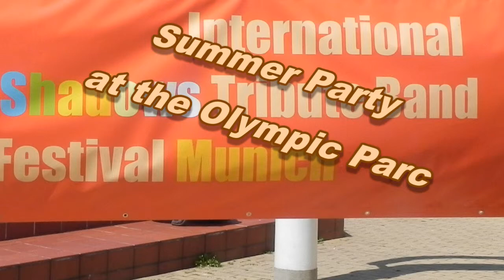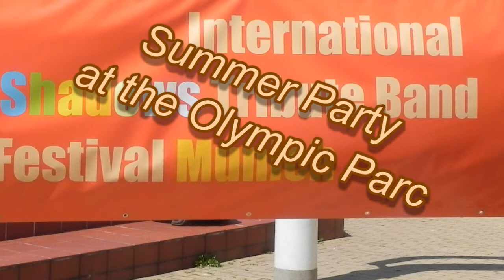The Shadows Tribute Band Atlantis: Munich Summerparty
The Shadows Tribute Band Atlantis (Munich) play The Shadows and more  "THE LETTER ", "LET IT BE ME", JOHNNY GUITAR",  "NOBODY KNOWS YOU", "THEME FOR YOUNG LOVERS", "EIGHT DAYS A WEEK" at Summer Festival - Olympic Village Munich - 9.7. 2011
Solo Guitar/Vocal: Robert Bühl
Rythm Guitar/Vocal: Gregor Soszka
Bass/Vocal: Jan Uhrich
Drums: Jürgen Ohrmann